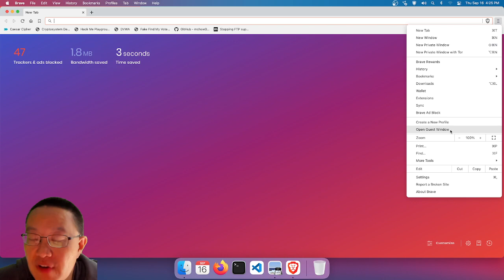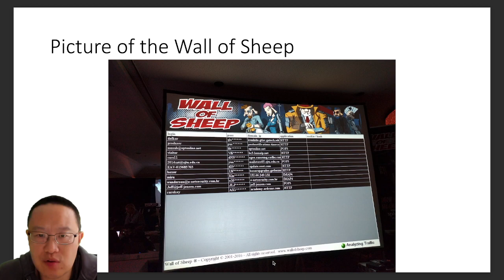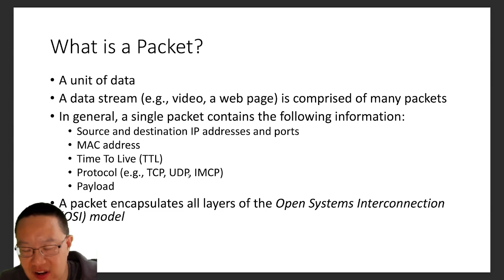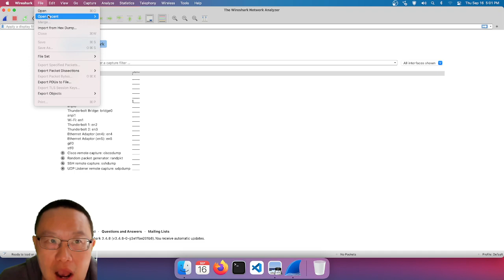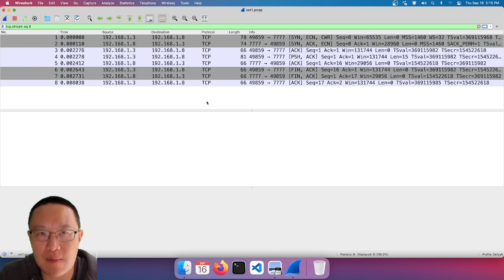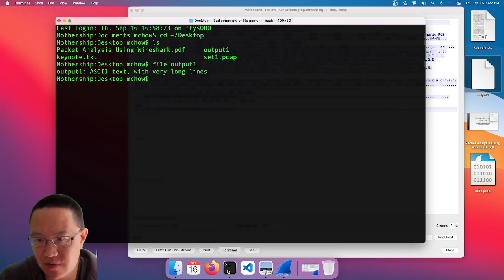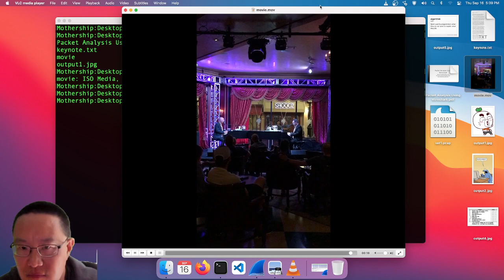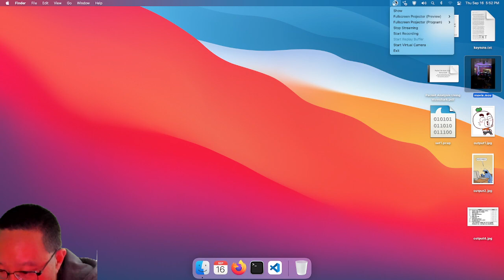Packet Analysis Using Wireshark (Episode 1, Season 3)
CS 116 Introduction to Cyber Security at Tufts University, Fall 2021 -- Watch live